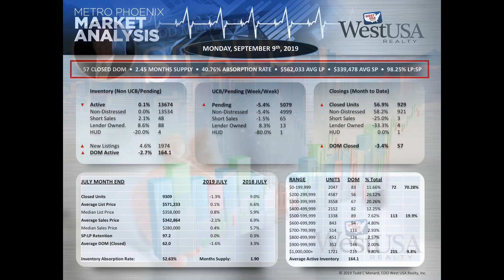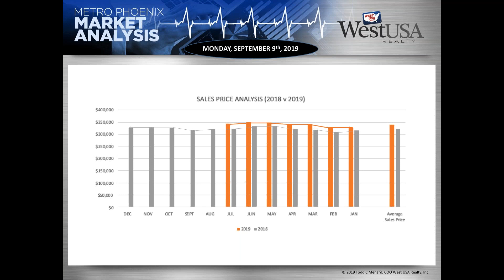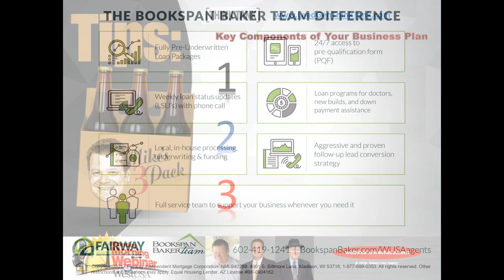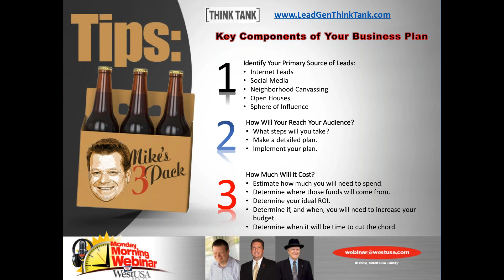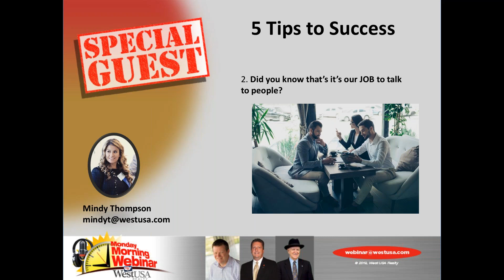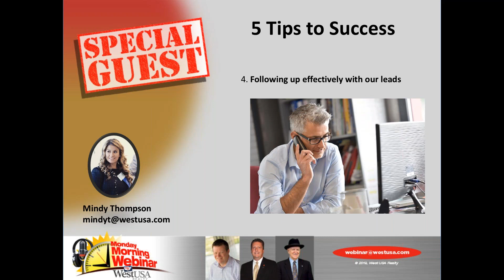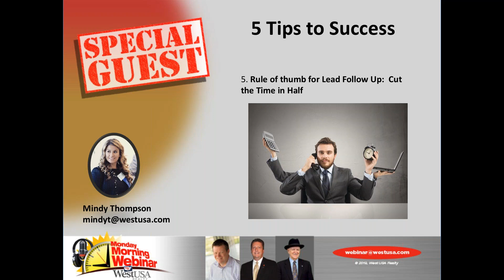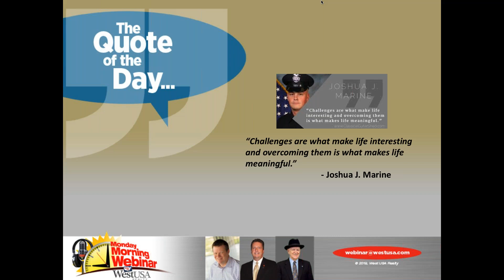Weekly Webinar - September 9th, 2019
On today’s Webinar, Mindy Thompson stopped by to Share 5 Tips on Prospecting & Lead Follow Up. Also, Mike talks about 3 Components of Your Business Plan, Todd shared the latest numbers & Bob helped us all stay out of trouble.